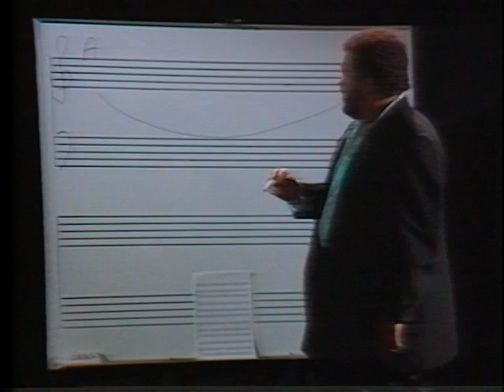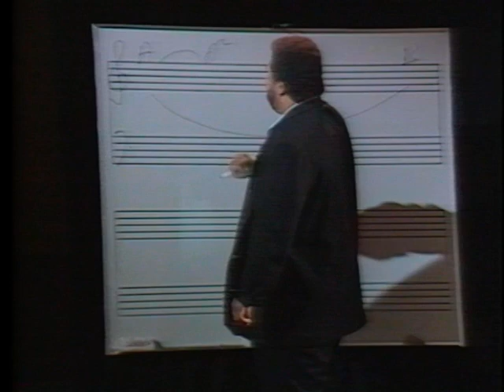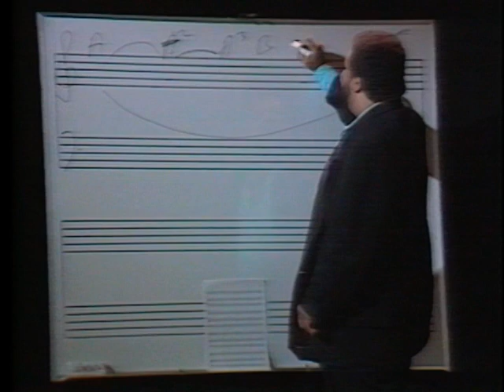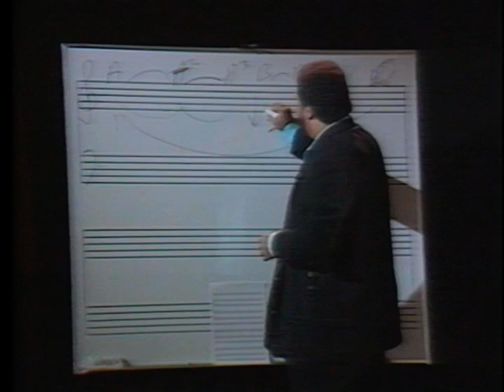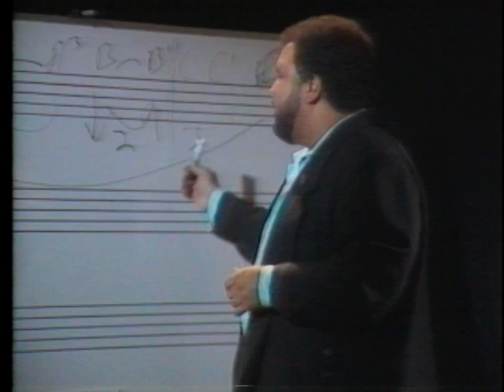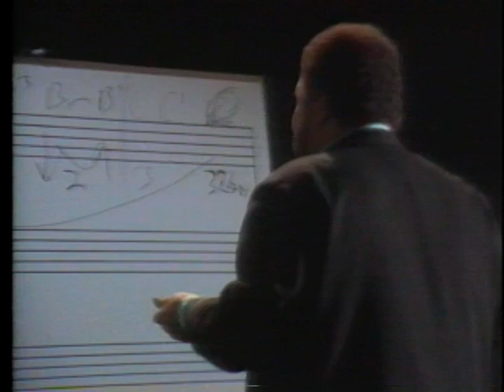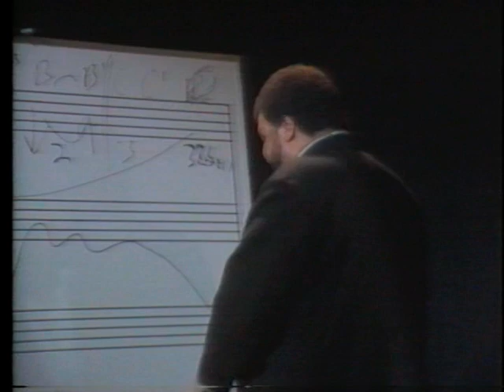George Duke - Keyboard Improv Seminar (April 12, 1989) - Thanks to Mutaz Jaber for dating this!